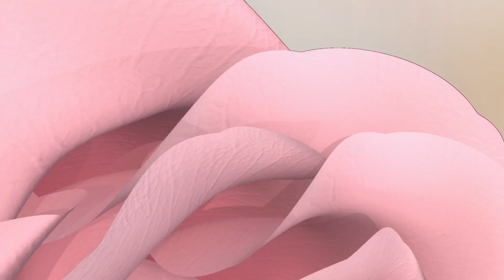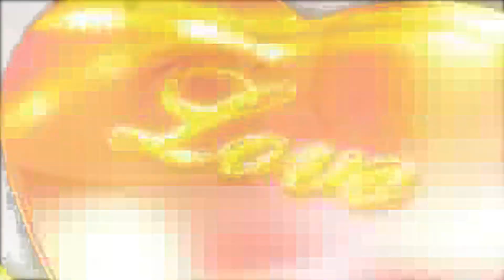Thành Đồng & Phương Thúy